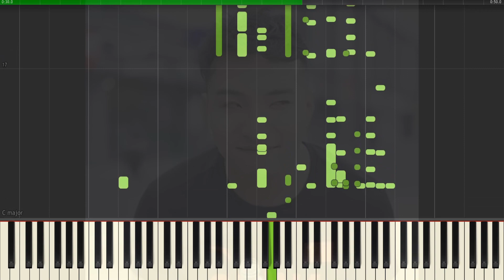Super idol chinese man but MIDI | Super idol Piano sound